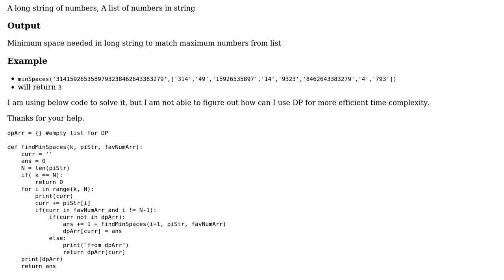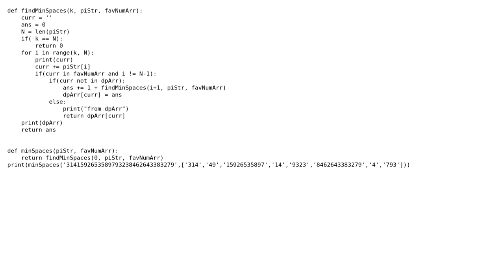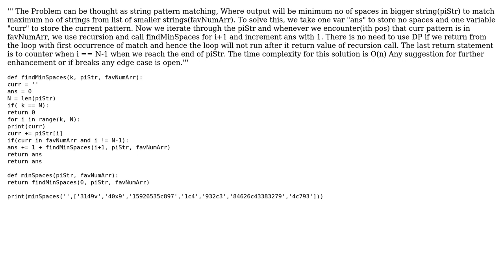Code Review: Using Dynamic Programming to reduce time complexity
With thanks & praise to God, and with thanks to the many people who have made this project possible! | Content (except music & images) licensed under CC BY-SA | Music | Images & others | With thanks to user Santosh Prasad user Linny user AlexV and the Stack Exchange Network Trademarks are property of their respective owners. You are responsible for your own actions.